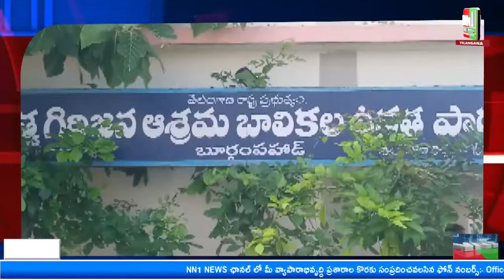బూర్గంపాడు.బాలిక మీడియం మేఘన కేసును చాలెంజ్ గా తీసుకున్న పోలీసులు...